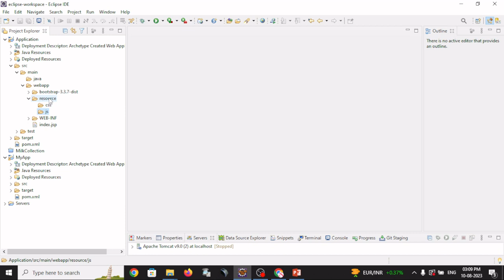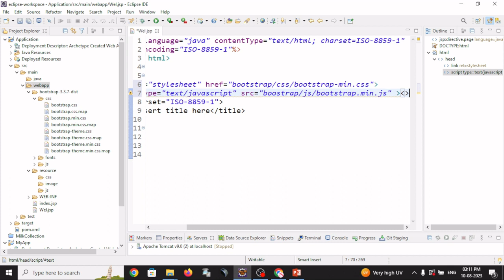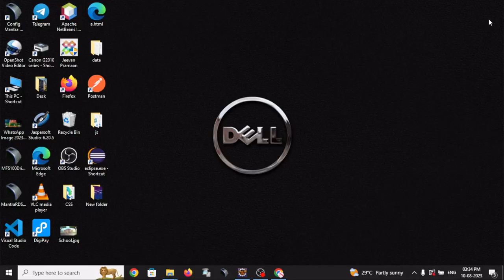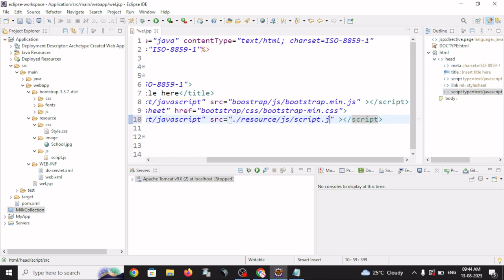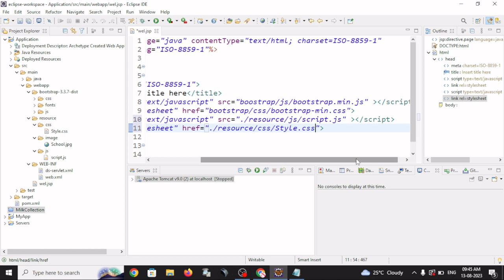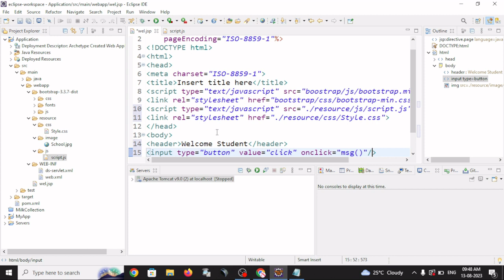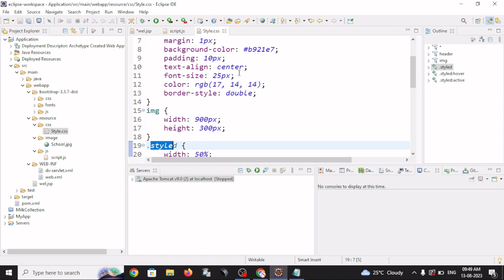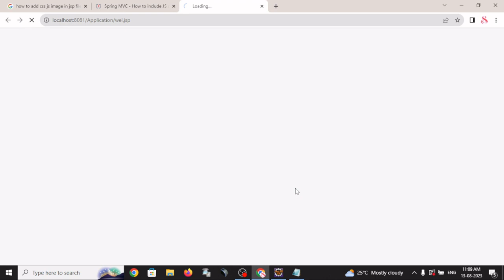How to add JavaScript ,CSS and image in spring MVC Project